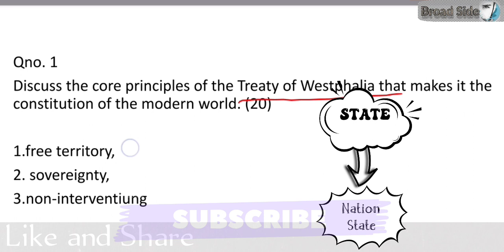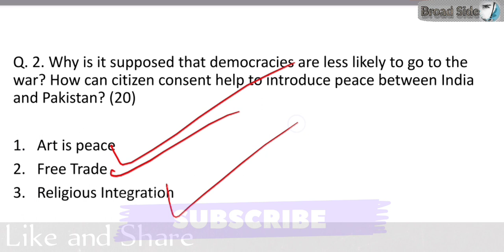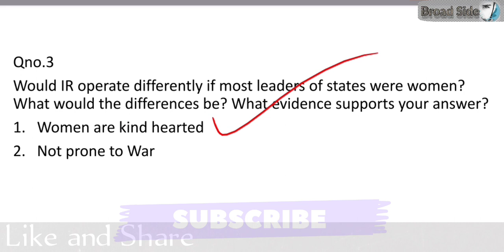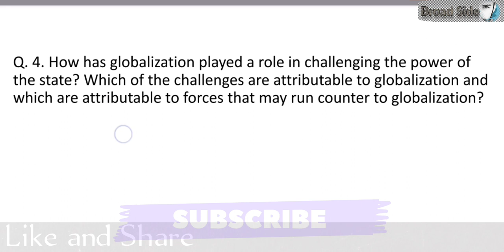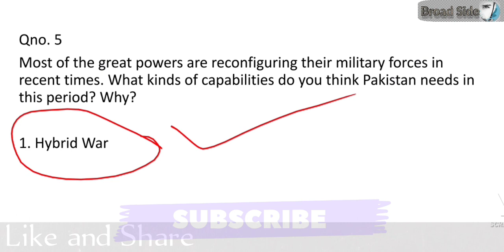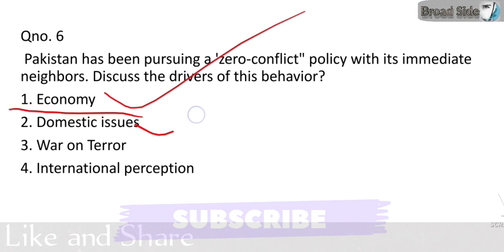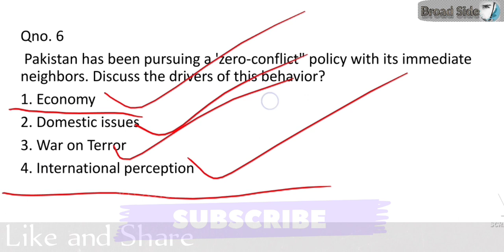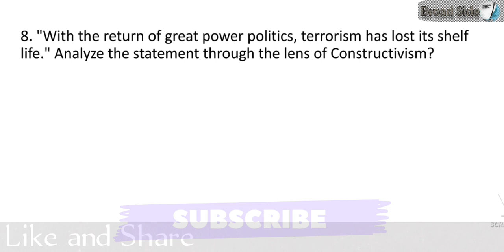CSS 2022 International Relations Mock Paper | Current Affairs | NOA CSS Academy | IR-I |Important Qs